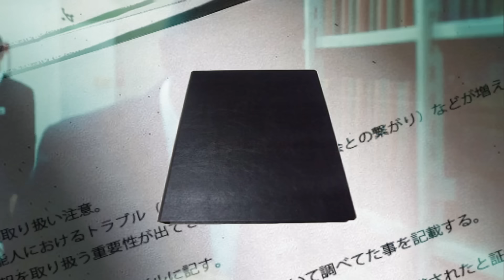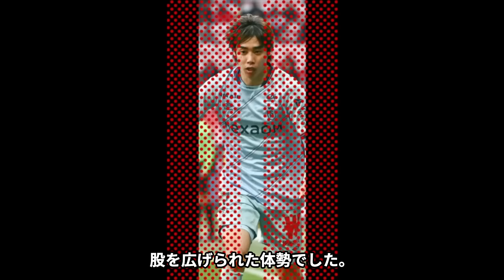【驚愕】伊東純也のせい加害問題が敗訴確定と言われる現在…弁護士の嘘が発覚した理由に言葉を失う…『日本代表』で活躍するサッカー選手の被害に遭った女性の正体に一同驚愕…！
今回は、伊東純也選手についてご紹介します。